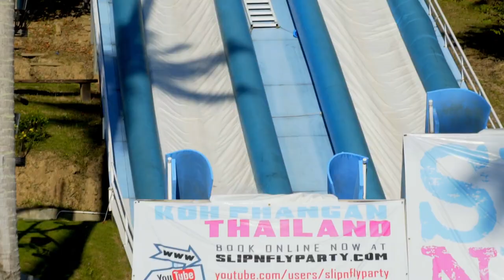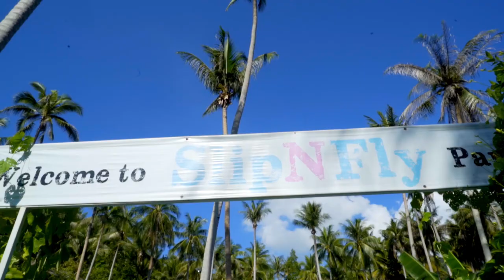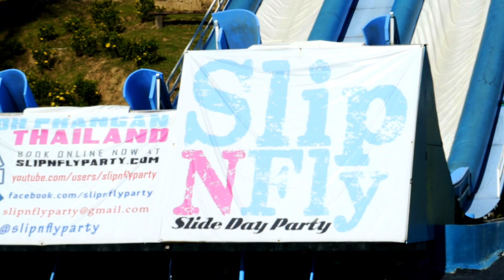SLIP N FLY WATERPARK KOH PHANGAN | BED BUGS!! | SECRET MOUNTAIN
Just when we thought our bad luck had run out.. we went and got bed bugs!! But we had a wonderful day at the slip n fly park, well.. Craig did. If you're looking for an amazing place for sunsets in Koh Phangan - secret mountain is for you!